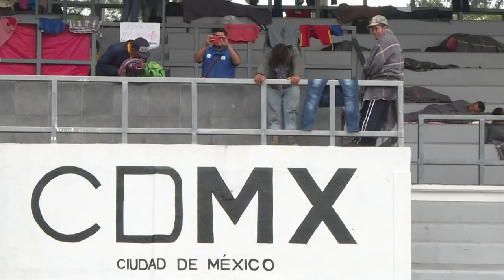Caravana migrante llega a Ciudad de México rumbo a EEUU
Miembros de una caravana de migrantes, principalmente compuesta por hondureños, llegaron el domingo a un albergue ubicado en un campo deportivo en Ciudad de México, mientras que otros integrantes se reagruparon en la cercana ciudad de Puebla, a unos 120 kilómetros de la capital.